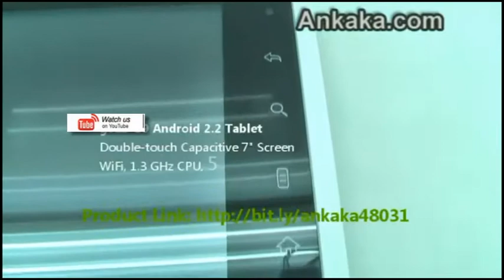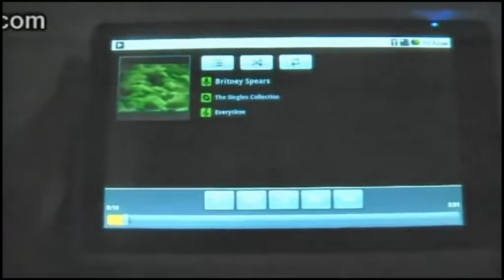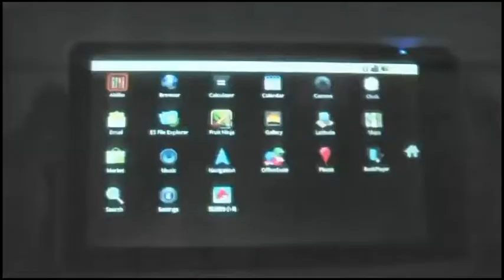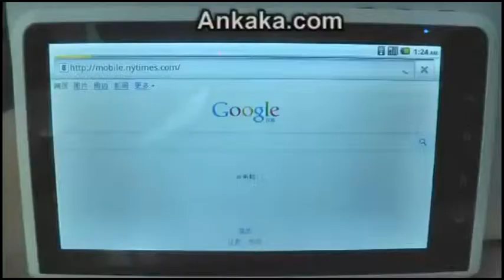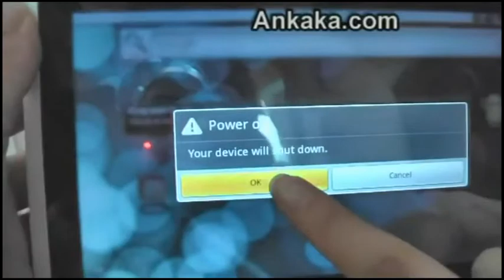kTab G9: Multi-touch 7" Screen,1.3 GHz CPU, Android 2.2 Tablet | Android Tablet Review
description:

To buy kTab G9: Multi-touch 7" Screen,1.3 GHz CPU, Android 2.2 Tablet | Android Tablet Review

Manufacture Specification:

Performance
CPU ARM+DSP (Dual Core) Cortex A9, 1.3GHz
RAM Installed Size 512MB DDR2 RAM
HDMI Output  Support 1080P output
Display Technology Capacitive Double-Touch Screen
Graphics Type Integrated Graphics

Package List

1 x kTab G9: Double-touch Capacitive 7" Screen, 3D Game, Flash, WiFi, 1.3 GHz CPU, 512MB DDR2 RAM, 1080P HDMI Output, Android 2.2 Tablet
1 x AC Adapter
2 x USB cables
1 x English Manual

(1). This item uses Android system. So if you want to run Microsoft programs, you will need to download applications from the Android Marketplace.
References:
(2). The computer cannot be turn on.
a. Check the battery to make sure it is charged.
b. Check the machine again after connecting the power adapter.
(3). There is no voice from the earphone
a. Check the volume setting
b. Check the connection of earphones
(4). Noise
a. Check whether the earphone plug is clear as dirt could bring noise.
b. Check if the music file is broken. Confirm the problem by trying another one
(5). Messy code
Please check whether it has been set of the right language option.

If you want to buy Android Tablet from China best wholesaler,  Ankaka China wholesale shop is where to buy Android Tablet .